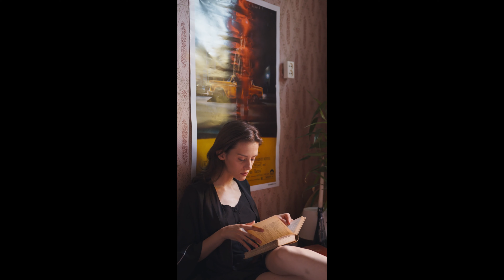Feeling Chill Tunes and Soft R&B Mix: Perfect Morning Driving Music || CHILLY DAY STARTING AWAY \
Hey there!

I hope you're having a good day. If it's not, I want to help make things a little more chill for you with this mix of R&B and soft piano tunes. It's perfect for morning driving or just chilling out on the couch.

Chill Vibes for 2:35 Hours.

StrongMocha
FILM SCORE, SOUND, PICTURE AND MOTION